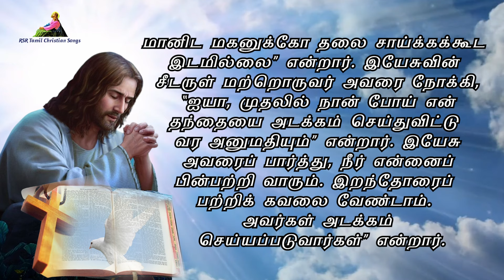இன்றைய வசனம் | Today Bible Verse in Tamil 01-07-24 | Today's Bible Gospel | நற்செய்தி வாசகம்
முதல் வாசகம் 00:00:00
பதிலுரைப் பாடல் 00:02:40
நற்செய்தி வாசகம் 00:04:54

பொதுக்காலம் 13வது வாரம் திங்கட்கிழமை
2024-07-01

முதல் வாசகம்
ஏழைகளின் தலைகளை மண்ணில் புழுதிபட மிதிக்கின்றார்கள்.
இறைவாக்கினர் ஆமோஸ் நூலிலிருந்து வாசகம் 2: 6-10, 13-16
ஆண்டவர் கூறுவது இதுவே: ``இஸ்ரயேல் எண்ணற்ற குற்றங்கள் செய்ததற்காக நான் கொடுத்த தண்டனைத் தீர்ப்பை மாற்றவே மாட்டேன்; ஏனெனில், அவர்கள் நேர்மையாளரை வெள்ளிக் காசுக்கும் வறியவரை இரு காலணிக்கும் விற்கின்றார்கள். ஏழைகளின் தலைகளை மண்ணில் புழுதிபட மிதிக்கின்றார்கள்; ஒடுக்கப்பட்டோரின் நெறியைக் கெடுக்கின்றார்கள்; மகனும் தந்தையும் ஒரே பெண்ணைக் கூடி, என் திருப்பெயரைக் களங்கப்படுத்துகிறார்கள். கடன்காரரிடமிருந்து பறித்த ஆடைகளை விரித்துப் போட்டு, எல்லாப் பலிபீடங்களின் முன்பும் கிடந்து கொண்டு அபராதம் விதித்துக் கிடைத்த மதுவினைத் தங்கள் கடவுளின் இல்லத்தில் குடிக்கின்றார்கள். நானோ கேதுரு மரத்தின் உயரமும் கருவாலி மரத்தின் வலிமையும் கொண்ட எமோரியரை அவர்கள் முன்பாக அழித்துவிட்டேன்; மேலே அவர்களுடைய கனிகளையும், கீழே அவர்களுடைய வேர்களையும் அழித்து விட்டேன்; மேலும், எகிப்து நாட்டிலிருந்து உங்களை அழைத்து வந்து, நாற்பது ஆண்டுகள் பாலைநிலத்தில் உங்களை வழிநடத்தி, எமோரியர் நாட்டை நீங்கள் உரிமைச் சொத்தாக்கிக் கொள்ளச் செய்தேன். வைக்கோல் பொதி நிறைந்த வண்டி அழுந்துவது போல, உங்களையும் நீங்கள் இருக்கும் இடத்திலேயே அழுத்துவேன். விரைந்தோடுகிறவனும் தப்பமுடியாது; வலிமையுள்ளவனும் தன் வலிமையை இழந்து விடுவான்; வீரனாலும் தன்னுயிரைக் காத்துக் கொள்ள முடியாது. வில்லேந்தும் வீரன் எதிர்த்து நிற்கமாட்டான், விரைந்தோடுபவனும் தன்னைக் காப்பாற்றிக் கொள்ளமாட்டான், குதிரை வீரனாலும் தன்னுயிரைக் காத்துக்கொள்ள முடியாது. அந்நாளில் வலிமை மிக்கவர்களுள் நெஞ்சுரம் கொண்டவன் கூடப் படைக்கலன்களைத் தூக்கி எறிந்து விட்டு ஓடுவான்'' என்கிறார் ஆண்டவர்.

பதிலுரைப் பாடல்
கடவுளை மறந்தோரே! இதைக் கண்டுணருங்கள்.
திருப்பாடல் 50: 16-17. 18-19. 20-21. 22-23
16 என் விதிமுறைகளை ஓதுவதற்கு உங்களுக்கு என்ன தகுதி? என் உடன்படிக்கை பற்றிப் பேசுவதற்கு உங்களுக்கு என்ன அருகதை? 17 நீங்களோ ஒழுங்குமுறையை வெறுக்கின்றீர்கள்; என் கட்டளைகளைத் தூக்கியெறிந்து விடுகின்றீர்கள். பல்லவி

18 திருடர்களைக் கண்டால் அவர்களோடு விருப்புடன் சேர்ந்து கொள்கின்றீர்கள்; கற்பு நெறி தவறியவர்களோடும் உங்களுக்கு உறவு உண்டு. 19 உங்கள் வாய் உரைப்பது தீமையே; உங்கள் நா புனைவதும் பொய்ம்மையே. பல்லவி

20 உங்கள் சகோதரரைப் பற்றி இழிவாகப் பேசுகின்றீர்கள்; உங்கள் தாயின் மக்களைப் பற்றி அவதூறு பேசுகின்றீர்கள். 21 இவ்வாறெல்லாம் நீங்கள் செய்தும், நான் மௌனமாய் இருந்தேன்; நானும் உங்களைப் போன்றவர் என எண்ணிக் கொண்டீர்கள்; ஆனால், இப்பொழுது உங்களைக் கண்டிக்கின்றேன்; உங்கள் குற்றங்களை உங்கள் கண்முன் ஒவ்வொன்றாய் எடுத்துரைக்கின்றேன். பல்லவி

22 கடவுளை மறந்தோரே! இதைக் கண்டுணருங்கள்; இல்லையேல், நான் உங்களைப் பீறிப் போடுவேன்; உங்களை விடுவிக்க யாரும் இரார். 23 நன்றிப் பலி செலுத்துவோர் என்னை மேன்மைப்படுத்துவர். தம் வழியைச் செம்மைப்படுத்துவோர் கடவுளாம் நான் அருளும் மீட்பைக் கண்டடைவர். பல்லவி

இன்று உங்கள் இதயத்தைக் கடினப்படுத்திக் கொள்ளாதீர்கள். மாறாக நீங்கள் அவரது குரலுக்குச் செவிகொடுத்தால் எத்துணை நலம்

நற்செய்தி வாசகம்
அக்காலத்தில் இயேசு திரளான மக்கள் தம்மைச் சூழ்ந்திருப்பதைக் கண்டு, மறு கரைக்குச் செல்ல சீடர்களுக்குக் கட்டளையிட்டார். அப்பொழுது மறைநூல் அறிஞர் ஒருவர் வந்து, ``போதகரே, நீர் எங்கே சென்றாலும் நானும் உம்மைப் பின்பற்றுவேன்'' என்றார். இயேசு அவரிடம், ``நரிகளுக்குப் பதுங்குக் குழிகளும், வானத்துப் பறவைகளுக்குக் கூடுகளும் உண்டு. மானிட மகனுக்கோ தலை சாய்க்கக்கூட இடமில்லை'' என்றார். இயேசுவின் சீடருள் மற்றொருவர் அவரை நோக்கி, ``ஐயா, முதலில் நான் போய் என் தந்தையை அடக்கம் செய்துவிட்டு வர அனுமதியும்'' என்றார். இயேசு அவரைப் பார்த்து, நீர் என்னைப் பின்பற்றி வாரும். இறந்தோரைப் பற்றிக் கவலை வேண்டாம். அவர்கள் அடக்கம் செய்யப்படுவார்கள்'' என்றார்.